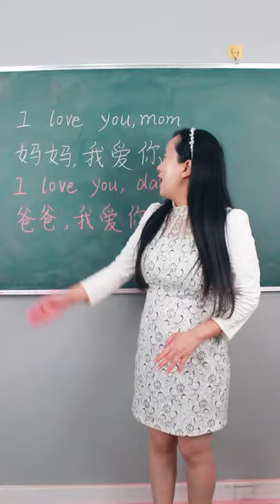Learn Chinese Everyday